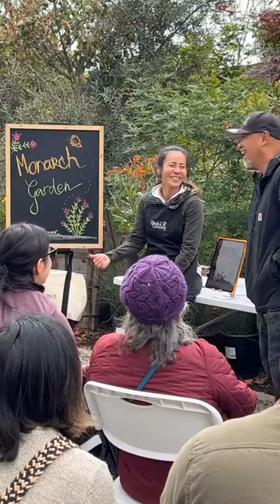Milkweed - A Monarch Garden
A free seminar at the Glendora Gardens Nursery in Glendora, CA. Saturday, April 16, 2022, about milkweeds in home garden. Why it is important to the monarch butterflies, the two sides about native versus non native milkweed, how to care and manage the plants.
Blissful Growing is partnering with Glendora Gardens to do garden classes every month at the nursery.

Kat is a Gardenary Certified Kitchen Garden Consultant serving the greater Los Angeles, San Gabriel Valley Areas. Ready to start growing vegetables at home? Schedule your free discovery call today on our